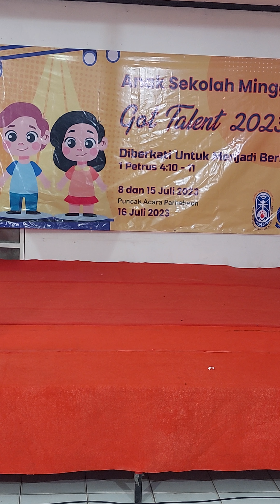Menghafal Ayat Alkitab - Dastin Gultom - ASM Got Talent 2023